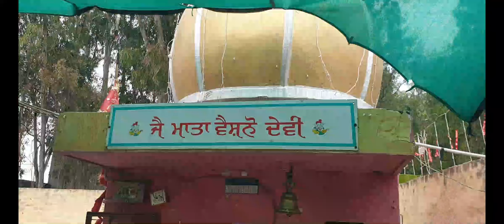deva ji bagohra # Shobha Yatra from village Bagora to shiv mandir Barian kalan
# Deva ji # Shiv Mandir Barian Kalan # jai mata di shivratri Maha utsav